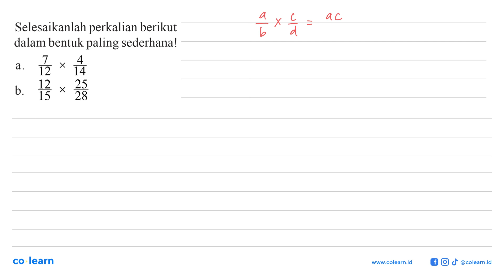Selesaikanlah perkalian berikut dalam bentuk paling sederhanal 12 4 a 14 {3 23 b.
Topik atau Materi: Operasi pada Pecahan Biasa - BILANGAN BULAT DAN PECAHAN - BILANGAN - Matematika Kelas 7 SMP - KTSP

00:00 : Bedah Soal
01:00 : Konsep, rumus dan pengertian Operasi pada Pecahan Biasa
01:18 : Langkah penyelesaian soal
00:22 : Jawaban akhir
00:52 : Penutup